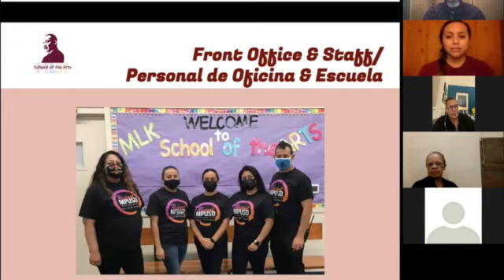MLK SOA Updates: Jan. 23, 2022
Please see our MLK SOA Updates for the week of Jan. 24-28, 2022